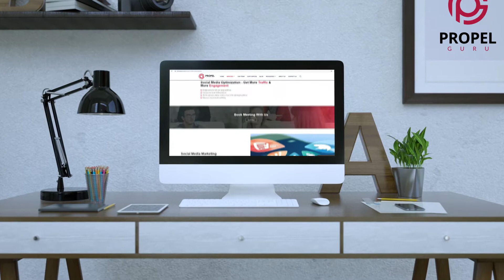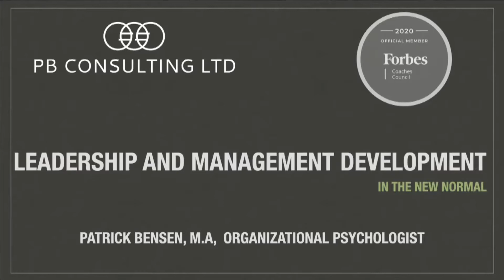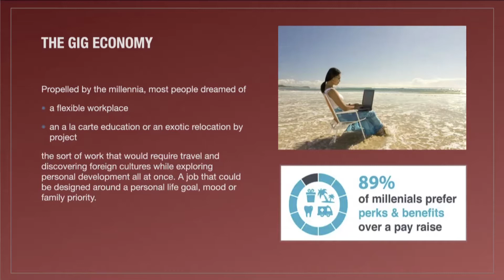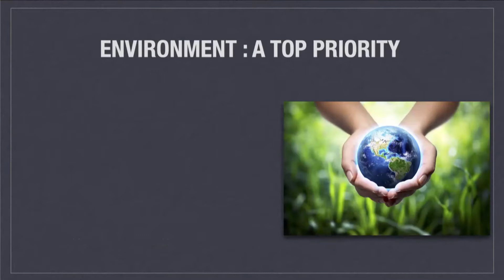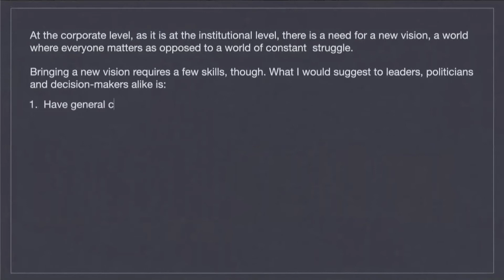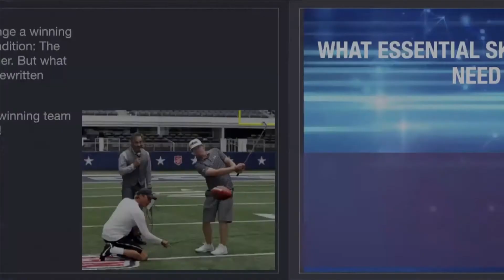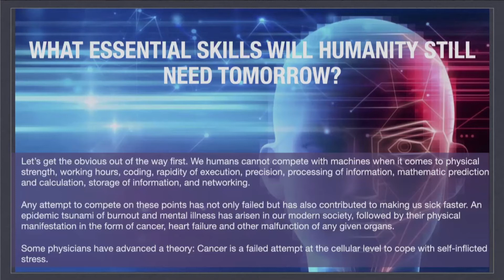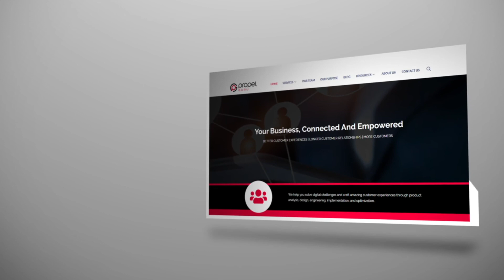The Art Of Effective Leadership And Management | Webinar 2021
Learn The Art Of Effective Leadership And Management by watching our webinar. We will be guiding you through all the aspects of leadership, including challenges to traditional leadership thinking and the importance of leadership development in the modern, digital world. This webinar is a must-attend for you!

Video Chapters :
0:10  Introduction
17:30 Employee's Best Position
25:47 Workplace Diversity

Welcome to the Propel Guru YouTube channel!